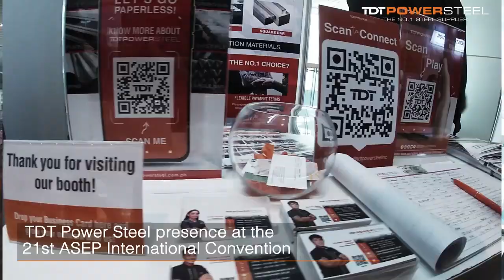The 21st Association of Structural Engineers of the Philippines (ASEP)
TDT Powersteel Partners with ASEP 21st International Convention
The Association of Structural Engineers of the Philippines (ASEP) successfully held its 21st International Convention last May 18-20, 2023 at Novotel, Quezon City.  Members and structural civil engineers all over the Philippines supported the organization as it showcased series of seminars and latest technology geared towards transformational solutions to the challenges in the industry.

TDT Powersteel supports ASEP and its members in momentous event.